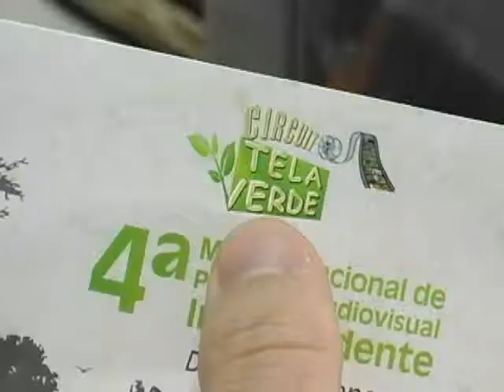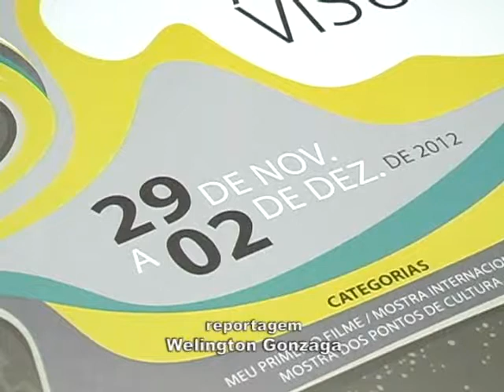Mostra 14 Bis de Audiovisual começa hoje com Tela Verde